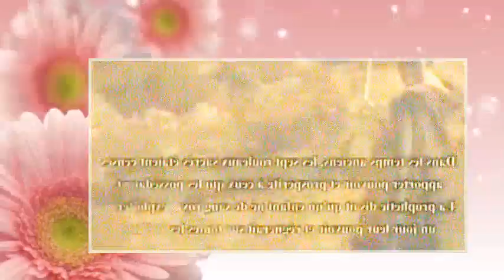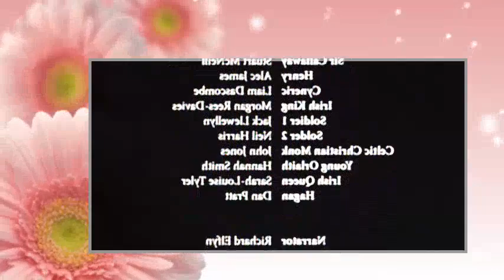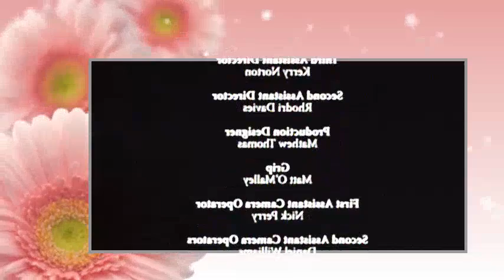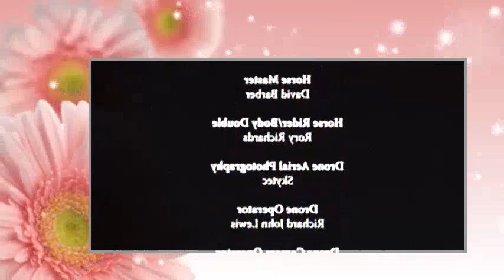★ Süper Ötesi Bir Film İZLE Vikingler filim izle turkçe dublaj 2016 ★ 720p HD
The Viking Rus Yapımı film aksiyon dram savaş içeriyor 2016 da vizyona 21 nisan da girmesi bekleniyor filmde kan gövdeyi götürecek kan sevenler kitlenip kalacak seyreden bir daha seyredecek film harika bir yapım olmuş 10. yüzyıl. Babasının ölümünden sonra, Svetlana Khodchenkova Rus hükümdarı Novgorod genç Viking prens Vladimir Danila Kozlovskiy onun hain üvey kardeşi Yaropolk kaçmak için donmuş denizin karşısında sürgüne zorlanan Aleksandr Ustyugov öldürdü onun diğer kardeşi Oleg Kirill Pletnyov ve Kiev Rus Viking topraklarını fethetti. Eski savaşçı Sveneld Maksim Sukhanov güçlü Bizans kuvvetleri. Karşısında nasıl bir strateji yürütecek izleyelim ve görelim